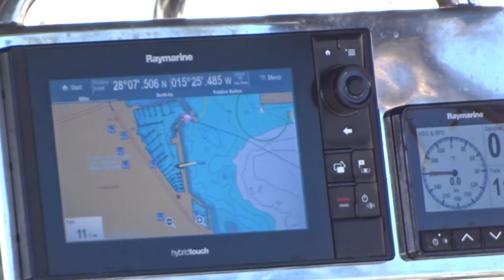Salida ARC 2017. Las palmas de Gran Canaria.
Las Palmas de Gran Canaria 19 Noviembre 2017.
Mykel /CanarPress
Salida de mas de doscientas embarcaciones con destino al Caribe (Santa Lucia) en su 32 edición de la ARC 2017
Reportaje videográfico de la saluda en el Pantalán del Muelle Deportivo.